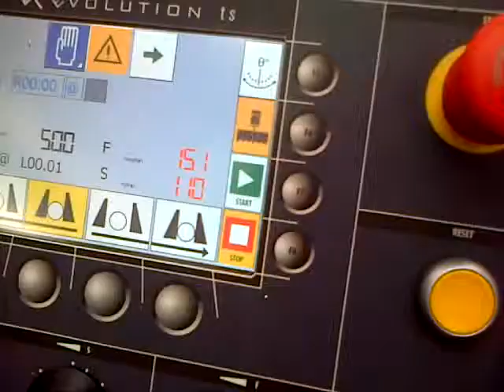MEP SHARK 652 SXI EVO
MEP SHARK 652 SXI EVO CUTTING H BEAM WITH BAHCO 3853 FABRICATOR BLADE